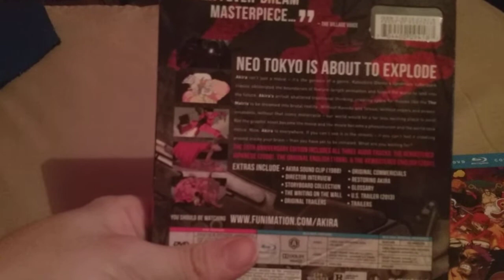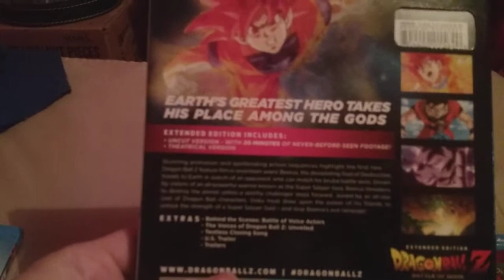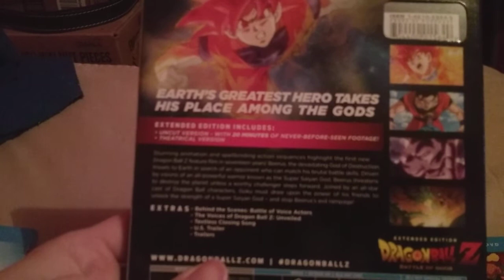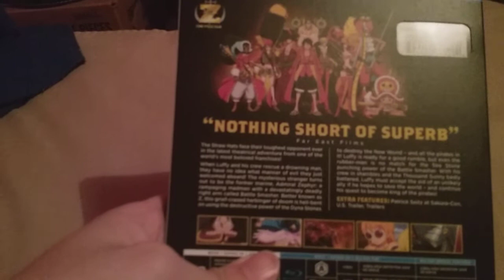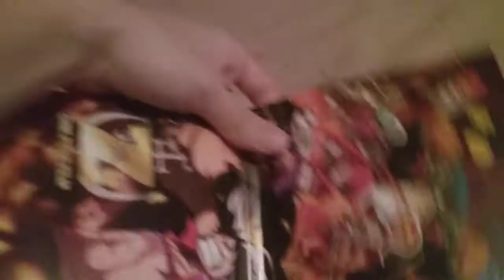Anime Blu-ray Movie Haul #1 | Akira, DBZ: Battle of Gods, One Piece: Film Z